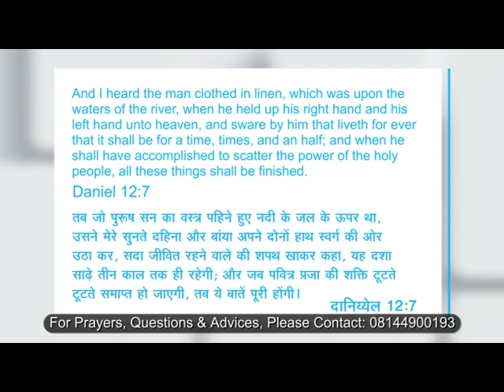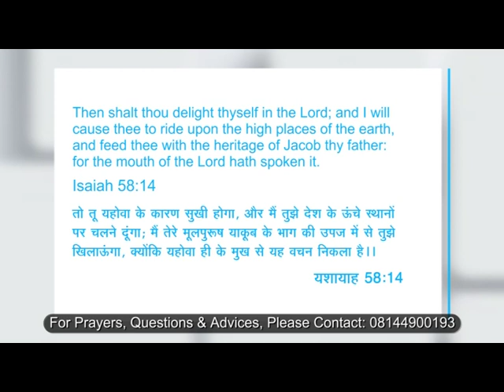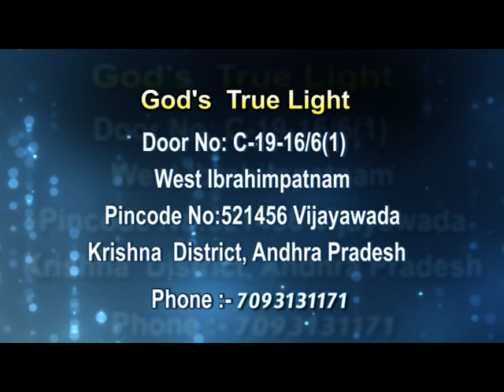The Book Of Daniel | Dr. Robert Thottempuri | God's True Light | Shubhsandesh TV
Be holy for your Heavenly Father is holy. Repent and receive your salvation.
Watch this video of God's True Light and stay blessed!!!